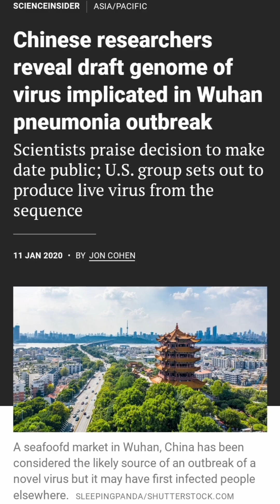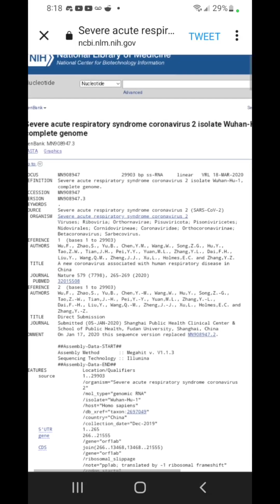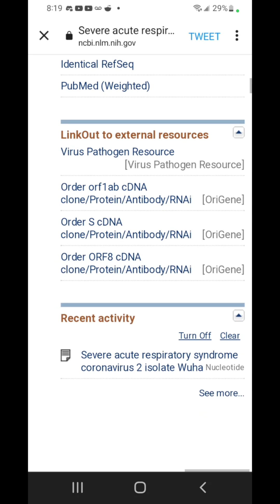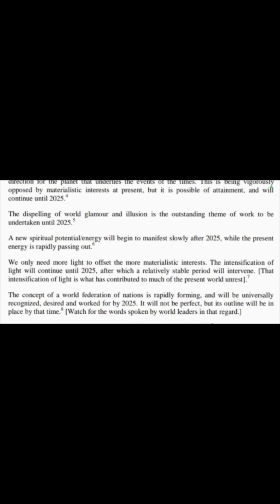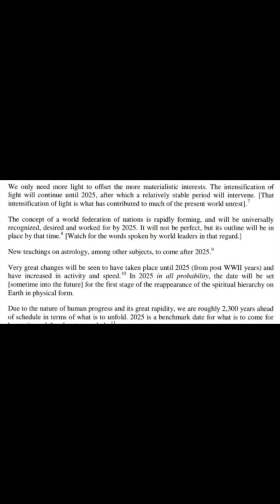The mRNA Transcription Code was Uploaded By CHINA!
How was this barely mentioned at the time?  Why do people not understand that THIS is the CODE used for the mRNA Genome Transcription?

(Millions of views and not one penny
from YouTube)

Backup Channel YT:
youtu.be/6vyUQ59d3hU

My Parler:
par.pw/download/